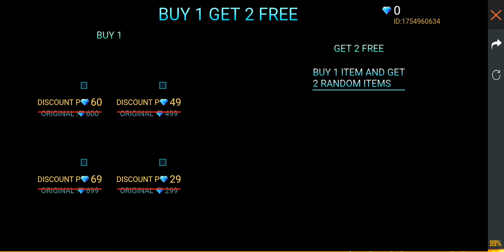Free Fire New Free Parmanent Gun Skin Full Event Loot | NaveeN FF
📝Note; -- This video is for your entertainment. through this video we want to show our contant to you. from this video we do not get any money.

▶️ Garena Free Fire Inglaind

Top Searching Hastags---
total gaming, tecno gamerz, desi gamers, twosidegamers, naveenff,

⚠️Description; -- Hello Bhai Log Agar Aapko Hamare Gameplay Me Kuch Kharab Content Lagta Hai To Aap Comment Kar Sakte Ho Or Agar Aapko Bhi Mere Sath Free Fire Khelana Hai To Aap Apni Free Fire Id Comment Me Bata dena Kyonki Hum Sabhi Friends Hai m aapke Liye Itna To Kar hi Sakta Hu Dhanyvaad